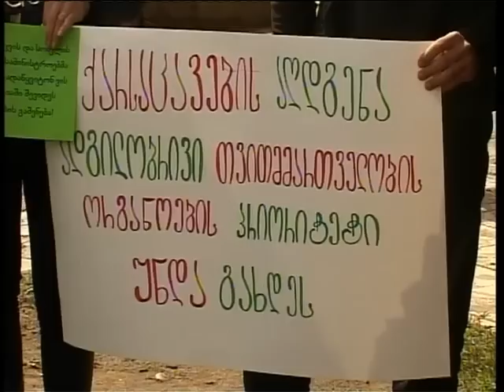„ქარისგან დაუცველები“- აქცია ზუგდიდში.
ზუგდიდის მუნიციპალიტეტში ქარსაცავი ზონების აღდგენა-გაშენების მხარდასაჭერად სოფლად მცხოვრები ახალგაზრდების ინიციატივით აქცია გაიმართა. იდეის ავტორების განცხადებით, ბოლო პერიოდში მოსახლეობის დაუდევრობის გამო ქარსაცავი ზოლები გაიჩეხა, რამაც სავალალო შედეგები გამოიწვია. რამდენიმე მოქალაქემ დღევანდელ აქციაზე ხის ნარგავები მიიტანა, რომელსაც აქციის ორგანიზატორები, მათი თქმით, სოფლის რწმუნებულებს გადასცემენ, რათა მოახდინონ მოსახლეობის მობილიზება და საფუძველი ჩაუყაროს ქარსაცავის აღდგენა-გაშენებას. აქციის დასასრულს ორგანიზატორებმა სპეციალური პეტიცია წაიკითხეს ქარსაცავების გაშენების მოთხოვნაზე და მსურველებს ხელმოწერისკენ მოუწოდეს. პეტიცია ადგილობრივ თვითმმართველობას, გარემოს დაცვისა და სოფლის მეურნეობის სამინისტროს გაეგზავნება.